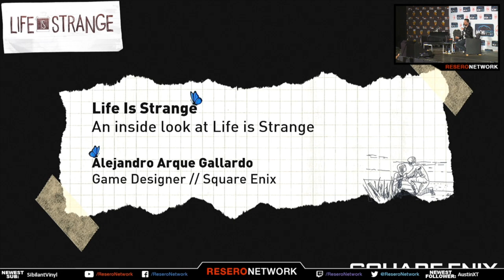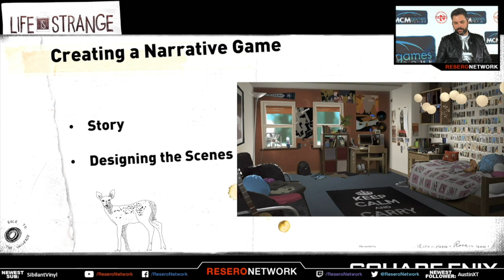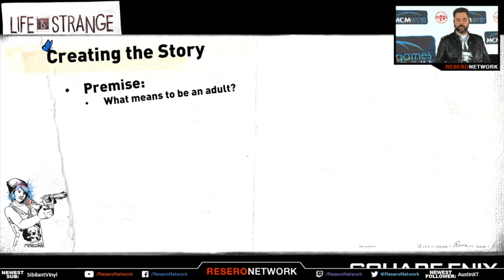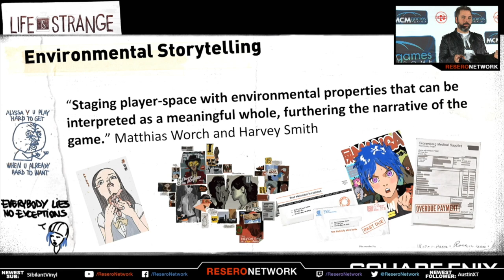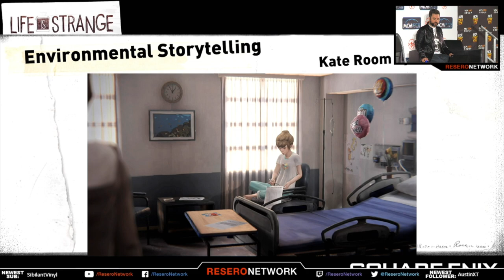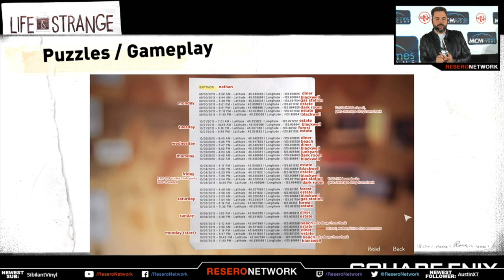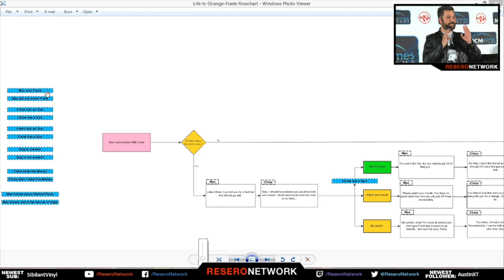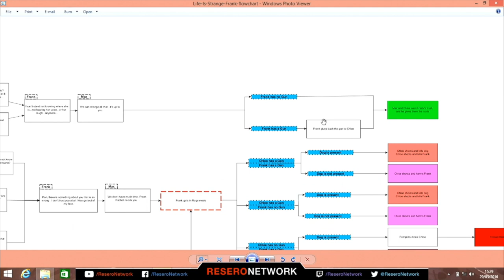Life Is Strange - An Inside Look with Square Enix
Featuring new concept art, design documentation and more.